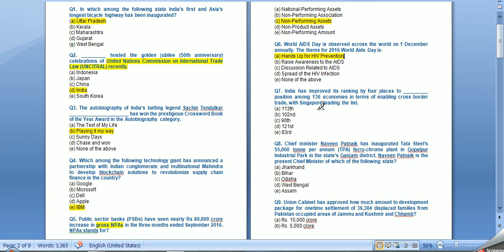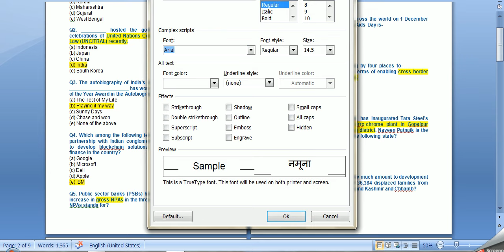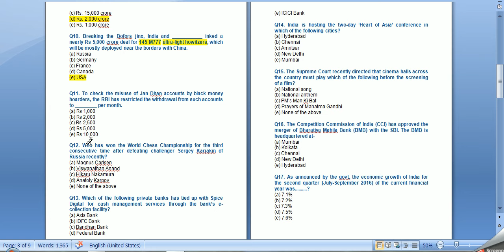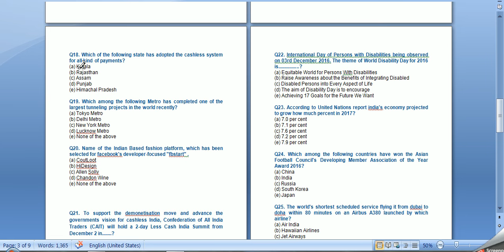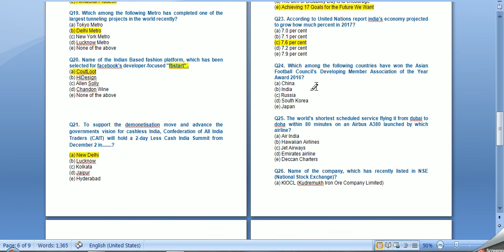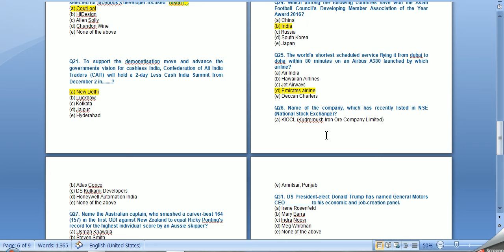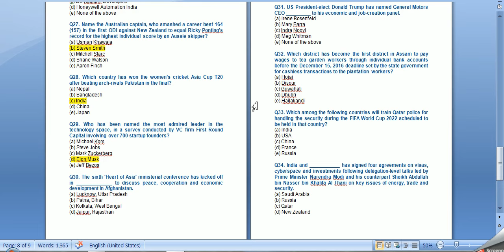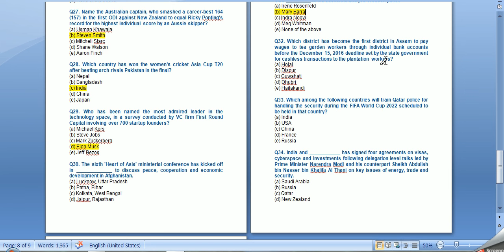The Daily Hindu Newspaper 1 st to 5th DEC 2016 Current Affairs For IBPS Insurance Exams!!!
35 most important current affairs from 1-5 dec 2016
for IBPS CLERK MAINS ,NIACL AO MAINS 2016, RBI ASSISTANT MAINS 2016,LIC AAO 2016